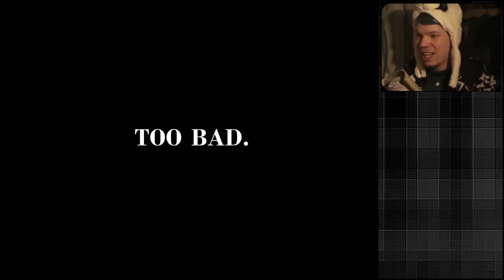THE GOLDEN NIGHTMARE | Five Nights at Freddy´s 4 (#4) - [German/HD] + FACECAM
Wer ihn sieht, lebt bald nicht mehr.